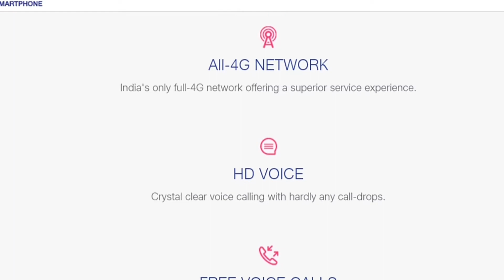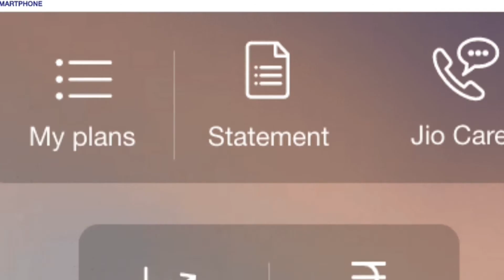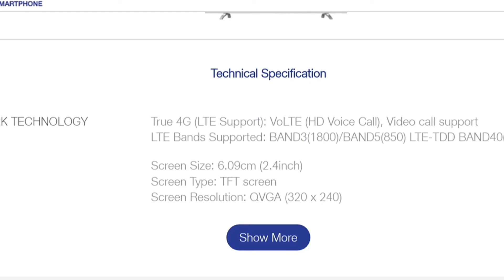New jio offer.$$ Happy Diwali. && মাএ 699/- টাকায় Jio Phone...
Happy Diwali special

""'"""just 699.

new jio phone new features.